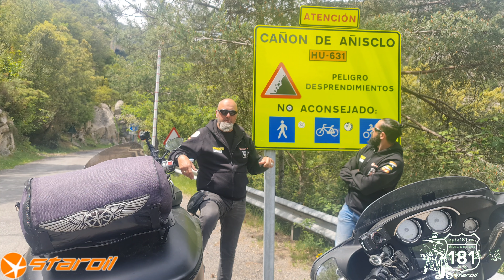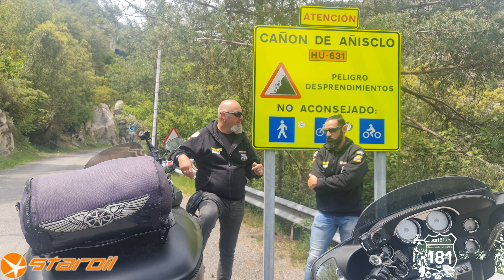⭐TRANSPIRENAICA EN MOTO 🏍 ⭐De faro🗼 a faro🗼 entre montañas - El CAÑON DE AÑISCLO - Parte 2️⃣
La Ruta Transpirenaica es obligada si haces la Ruta 181 por todos los faros de la Península Ibérica, pues es la única y más vistosa forma de enlazar el Faro de Punta Serenlla en Girona con el Faro de Higuer en Guipúzcoa.

Y así la hicimos, dos días de enlace entre nuestras etapas 15 y 16 de la Ruta 181, que no nos dejaron impasibles.

Los Pirineos, los tomes por donde los tomes, circules por donde circules, son simplemente IMPRESIONANTES y de obligada visita por todo aquel motero que se preste de serlo y que quiera disfrutar de verdad de la moto y del entorno.

En esta segundo jornada, los planes se nos volvieron a trastrocar, los planes que teníamos se fueron al traste y hubo que modificar la ruta sobre el terreno (que razón tienen aquel que dice que el  plan es no tener plan), pero supimos recomponernos y lo disfrutamos igualmente de una Ruta Transpirenaica un poco mas EXPRESS¡

Esta vez la culpa fue el cierre total del congosto del Ventamillo que une Benasque con lo que sería la meseta de manera mas directa y tuvimos que retomar los pasos de la jornada anterior y volver por el Puerto de la Espina y Bonansa.

Pero esto, finalmente solo nos trajo alegrías¡¡¡ Que pasada la bajada de Bonansa¡¡¡ Nos dejó alucinados.

Ya después de recomponernos gracias a las alegrías que nos da la carretera decidimos disfrutar de otro lujo de los Pirineos: El Cañon de Añisclo.
IMPRESIONANTE¡¡

Aquí os dejo el video de esta Segunda jornada plagada de incidencias y como siempre de alguna risa¡

En este video os dejo una etiqueta para el enlace a todas las etapas de la Ruta 181, para que las disfrutéis con nosotros y si no, también tenéis todas las etapas tanto en la página de Facebook "Quiero Viajar en Moto", como en nuestra  web:

... y sabréis nuestro día a día en esta y otras aventuras.

No debo olvidarme y agradecer enormemente el apoyo de GRUPO STAROIL el cual a través de su departamento STAROIL COMPETICIÓN nos ayuda suministrando todo el combustible de nuestras motos durante la RUTA 181.- MUCHAS GRACIAS